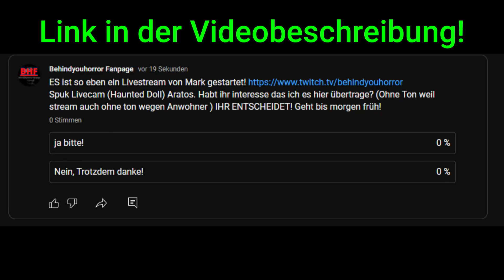WICHTIGE UMFRAGE!!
NEU: "WIR HABEN ÜBERLEBT" Hier Bestellen (*)

"Das HEALSTEPS System" Markus Menzel & Dr. Lena Mazánek BUCH (*)

K2 Meter (*)

Ich erhalte eine kleine Provision, wenn ihr über diesen Link kauft. Dadurch wird es nicht teurer, aber ihr unterstützt mich ein bisschen. Vielen Dank!